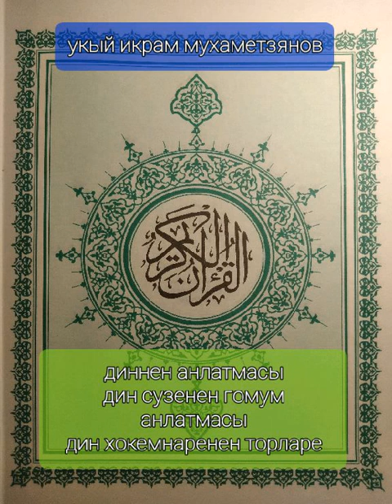30 октября 2022 г.